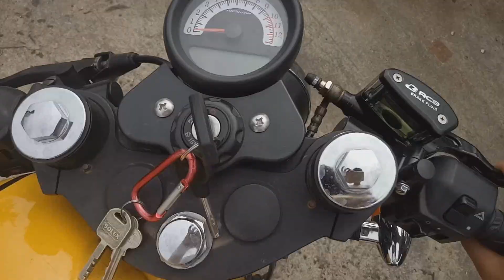รีวิวปั้มตู้ปลา RCB E2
Instragram : ball_thefixed